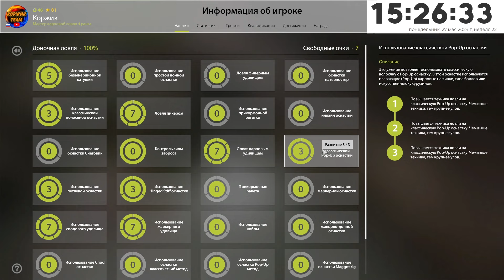Самая МИНИМАЛЬНАЯ Катушка для оз. Медное... ● Русская Рыбалка 4 | РР4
Мой ник в игре - Коржик_

Заказы Коржику 👇👇👇
Указать в сообщении...

Заказать любой трек (адекватный...) - 50₽ (с матами после 00-00 по мск)
Отправить ловить, на желаемый водоем - 400₽
Ловить на море - 500₽
Ловить на АДРИАТИКУ на АРХИП! - 750₽
Зарубится 1 на 1 на любом водоеме и рыбе) - 500₽
Напугать до усрачки стримера и зрителей - 666₽
раздел обновляется...

Мой комп:
• Проц - AMD Ryzen 5 2600
• Материнская плата - MSI A320M-A PRO
• Оператива -  DDR4 (2x8) 16GB HyperX FURY 2666MHz.
• Видеокарта: Palit NVIDIA GeForce GTX 1070 Dual 8Gb.
• SSD: Netac SA500, 512GB. + Жесткий 512 гб.
• Блок питания: Qdion QD500, 500W.
• 2 монитора - 24 и 22 дюйма.